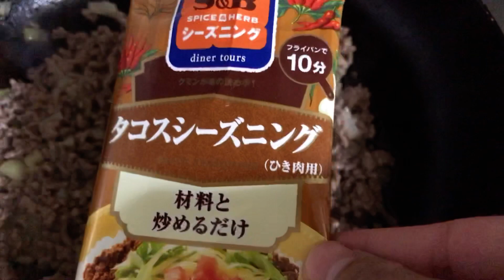Homemade Shawarma|Pinoy Style Recipe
Ingredients:
Onion
Beef Giniling
Tacos seasoning(1 sachet 8g)
Lettuce
Cheese
Cucumber
Tomato

Mayo Garlic Sauce
Mayonnaise
Garlic
Salt
Pepper
Sugar
Chili powder(optional)